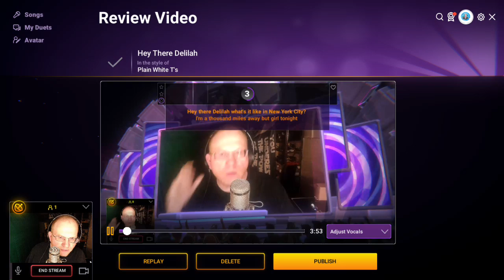Twitch Sings! Hey There Delilah Cover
Hey There Delilah Cover

Full 10 minute video
Solo mode:
No Wookie

This was a first run and i was doing it late at night so I couldn't wake anyone up so I couldn't get the song just right, not to mention my cold.